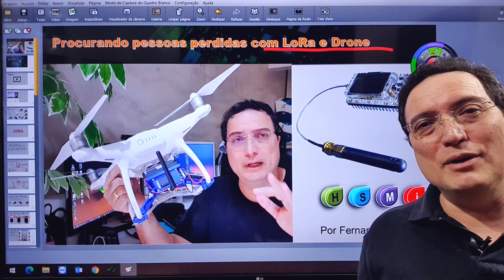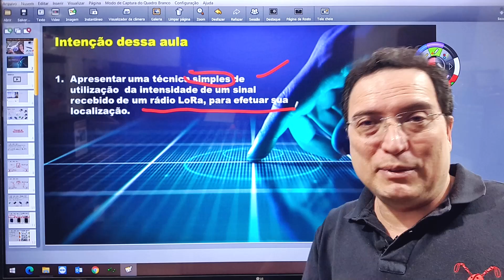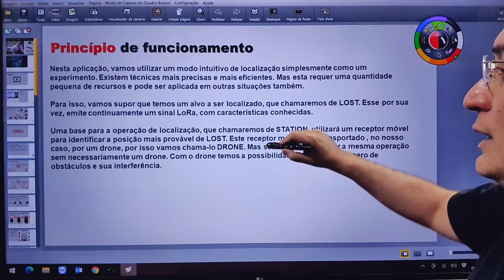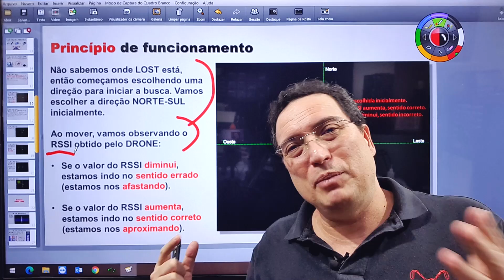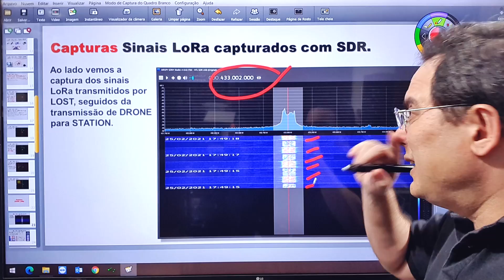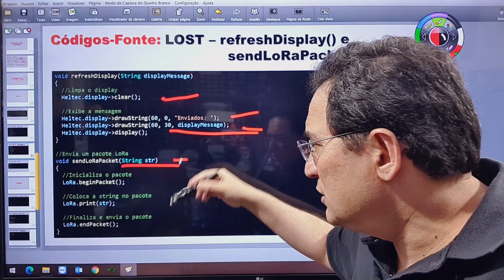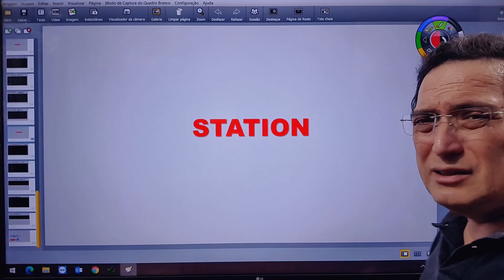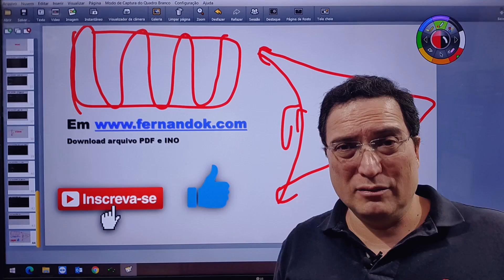Procurando pessoas perdidas com Esp32 e Drone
Queridos Alunos !
Eu assisti um vídeo que me deixou emocionado.
Foi no canal do Lito Souza do Aviões e Músicas.
Então decidi tentar algo parecido usando meu Drone Phantom 4 e mais três esp32 com rádio Lora.
Projetei um adaptador para meu drone de forma que transportasse com segurança o rádio com Esp32. Como sempre programei com Arduino IDE os ESPs e vou disponibilizar os códigos fontes no meu blog fernandok.com .
Agora você deve estar curioso para saber do que se trata, e que história é essa que o Joselito Souza contou em seu maravilhoso canal Aviões e Músicas.
Eu me refiro ao vídeo :
"A melhor história de aviação de todos os tempos EP. 149"
Lito conta a História de um piloto de Cessna 188 perdido no oceano pacífico no ano de 1978, Jay o piloto desesperado mandou um MayDay para a torre na esperança de alguém ouvir o chamado de socorro e por sorte um piloto que se chamava Gordon Vette, pilotando um Mcdonnell Douglas DC-10 da Air New Zealand escutou em seu rádio o chamado de Jay que na época estava atravessando o oceano Pacífico para entregar um avião para Austrália partindo de São Francisco num trajeto de 12000km. Na época não se usava GPS para a localização e era comum o uso de sinais de rádio ADF, sistemas inerciais e astrolábio. Gordon num ato de grande humanidade pediu permissão para a tripulação e para mais de 80 passageiros do DC10 para ajudar o piloto do Cessna que estava perdido, e se desviar de sua rota, atrasando em muitas horas o voo programado.
Gordon Vette orientou Jay a encontrar o aeroporto, e naquele dia contra todas as probabilidades ele salvou a vida de um ser humano que estava condenado a cair no meio do oceano Pacífico. Gordon durante muitas horas usou estratégias criativas e mirabolantes para localizar o pequeno Cessna no meio do Pacífico.
Fiquei emocionado com a inteligência, criatividade, engenhosidade e generosidade humanas manifestada em Gordon Vette.
Então assista essa história maravilhosa de como a compaixão pode aflorar de forma tão intensa em uma pessoa.

Eu já tinha essa ideia de implementar um sistema de localização de pessoas perdidas ou soterradas na neve ou mesmo como ocorreu na tragédia de Brumadinho em Minas e eu sei que muitas empresas e pessoas assistem meu canal podem implementar um sistema assim de baixo custo.
Quando eu podia viajar antes da pandemia, muitas pessoas vinham falar comigo e diziam que montaram suas empresas ou criaram seus produtos se espelhando em ideias dos meus vídeos.
Se me permitem uma metáfora, Jay o piloto do Cessna 188 não precisava de centenas de pessoas ouvindo seu pedido de MayDay (socorro), era e foi tão somente necessário um e apenas um ser humano como Gordon Vette atendesse o seu pedido.
Quando solto um vídeo eu espero que ele alcance pelo menos uma pessoa que vai fazer a diferença para alguém.
Gravei o making off desse vídeo no meu clube de membros.
Claro que não é um pedido de MayDay mas se tornando membro você pode me ajudar.

Forte abraço do Fernando K.

Área de anexos
Visualizar o vídeo A melhor história de aviação de todos os tempos EP. 149 do YouTube

ESP32 LORA 915MHZ O PAR